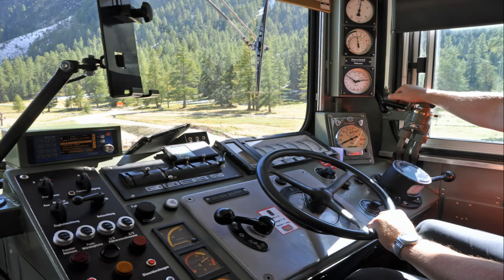Cab Ride with Freight Train over Albula Pass - Part 3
The movie shows a ride with freight train #5135 from Landquart over the famous Albula Line of the Rhaetian Railways to Samedan. The train is pulled by GE 6/6'' #701.

In part 3, we see the train operating from Solis upgrade towards Tiefencastel, Surava, Alvaneu, then crossing the famous Landwasser viaduct until the train reaches Filisur.

The Landwasser viaduct is 65m high, 136m long and is being crossed by about 60 trains per day. On its way upgrade to Filisur, trains crossing the viaduct enter into Landwasser tunnel situated in a vertical rock cliff. The viaduct has a grade of 2% and is curved. The radius of the curve is 100m. To allow me to better film the crossing of the viaduct, the train driver slowed the train to 30km/h during the approach and crossing of the viaduct.